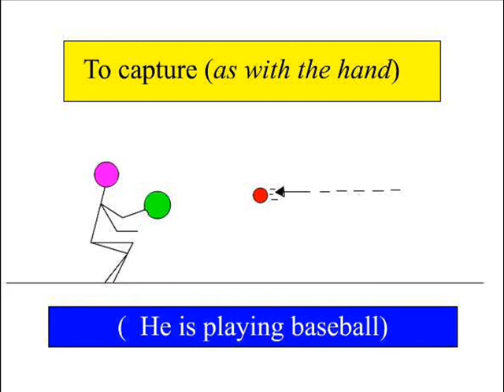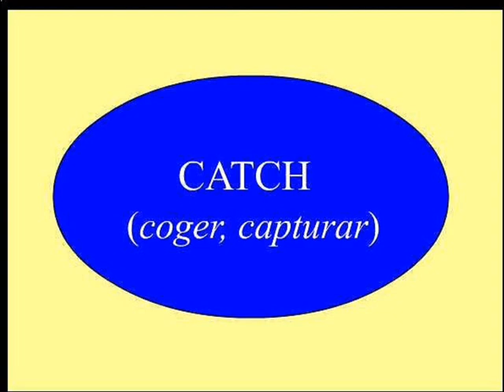CATCH / COGER, CAPTURAR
CATCH / coger, capturer
images and audio